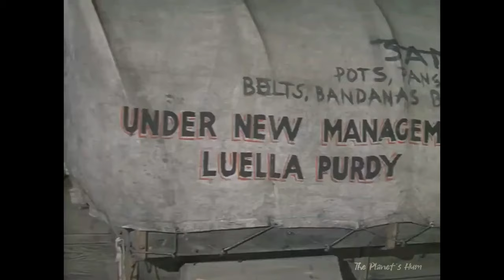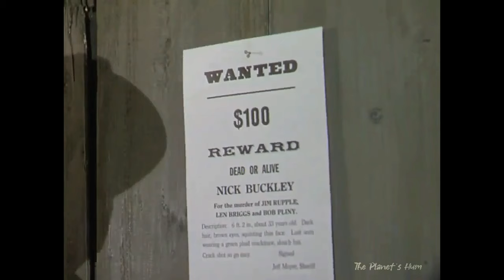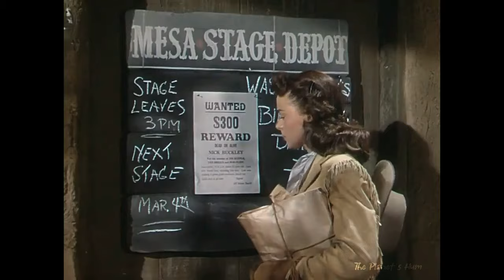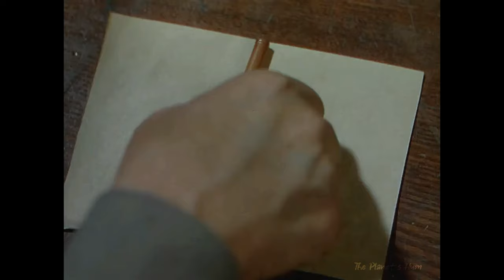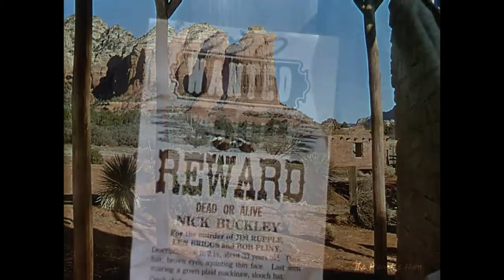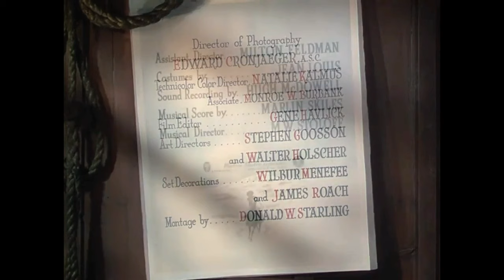Relentless 1948 Western Robert Young Marguerite Chapman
Summary:
Framed for a murder he didn't commit, a cowboy must stay one step ahead of the law as he hunts for the real killer.